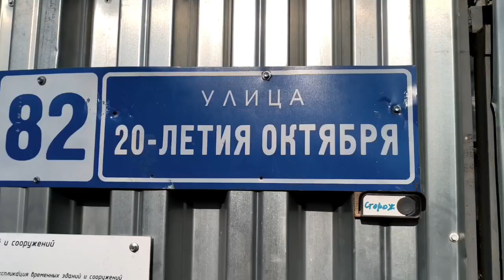Новую поликлинику за 434 млн рублей не успеют построить к сроку? Да быть такого не может!